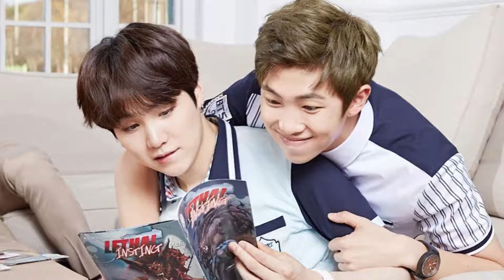BTS, SUGA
pour vous les army, bises